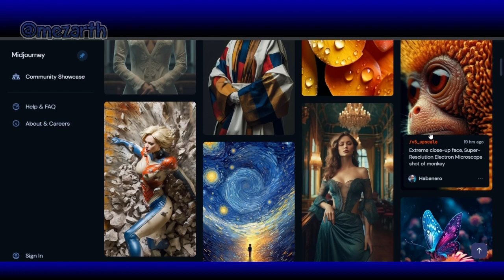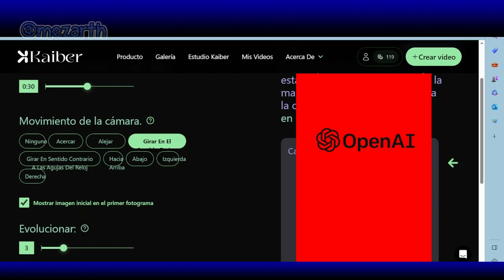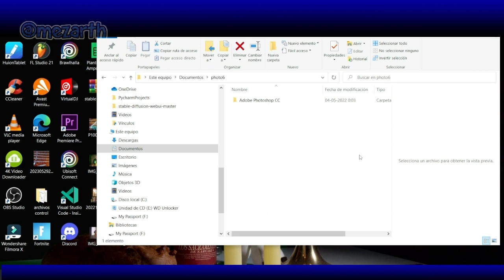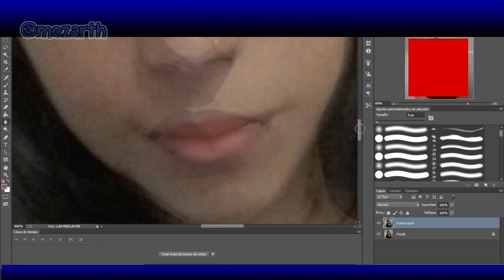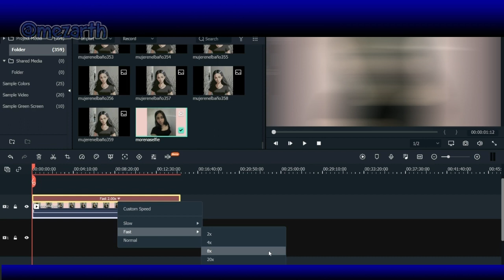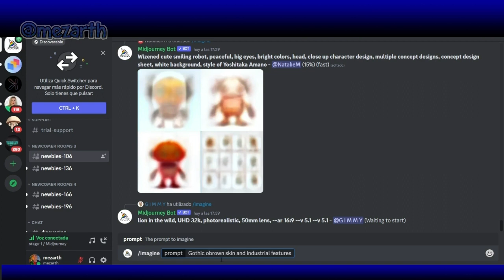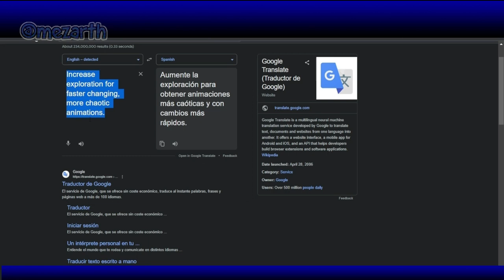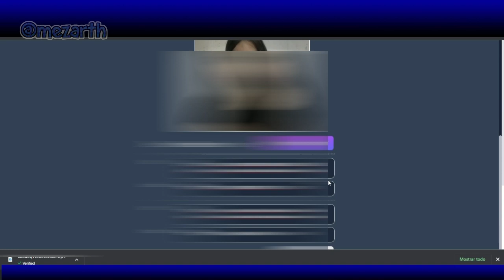kaiber Aprende como crear foto y videos con Inteligencia Artificial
Hoy solo se habla de la inteligencia artificial, y no es para menos. Gracias a la I.A, podemos explorar nuevos rumbos en el arte digital. Aquí algunas herramientas. Y pasos a seguir.